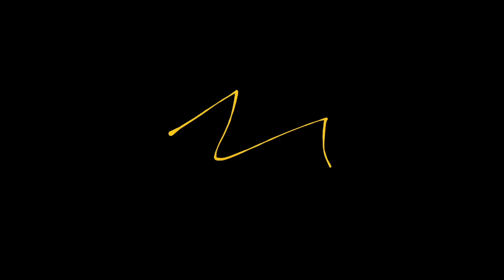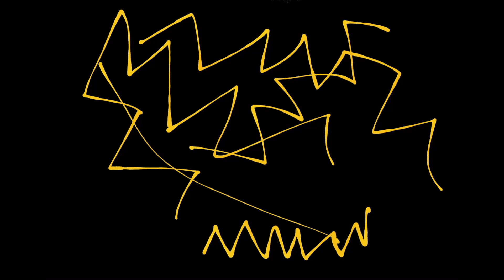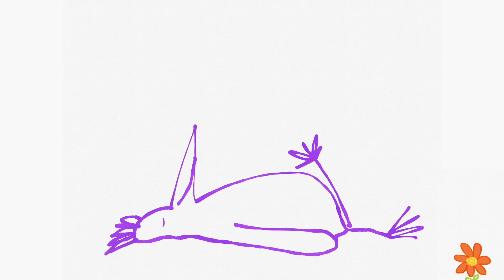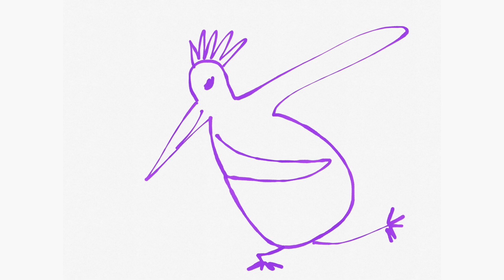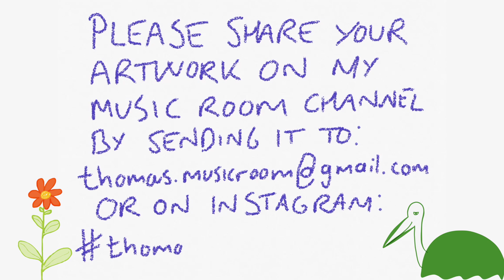Life is a gift - Beethoven 4 | Discovery for children | Thomas Dausgaard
Thomas' Music Room - an interactive music channel.
Musical discoveries for children and other childlike souls.

All drawings are made by Thomas Dausgaard.
The videos are entirely created and edited by Alissa Rossius and Thomas Dausgaard.

Thank you to the Swedish Chamber Orchestra and the label Simax!

Swedish Chamber Orchestra, conducted by Thomas Dausgaard.
Thank you to the label BIS and to the Swedish Chamber Orchestra!)
Welcome to Thomas’ Music Room, my new interactive concept for music and children. Each week, we intend to release short episodes to inspire children and other childlike souls to experience music in new, fun and interesting ways.

With this channel, we hope to open a new kind of dialogue with children (and other childlike souls) about music: about the music I love, music of all genres, but with a focus on classical music. With co-founder and co-editor Alissa Rossius, we wish to offer children a different way to discover music – and an interactive one. We invite all of you to share with us what music inspires you to create. It may be a poem or story, a video, music, dance, art, photography, or indeed any art form that may be shown on YouTube!

Many of the episodes will feature my own recordings, conducting orchestras around the world. I want to thank Warner Classics, BIS, Simax, Dacapo, Onyx, Naxos and many more who have generously supported using these recordings in Thomas’ Music Room.